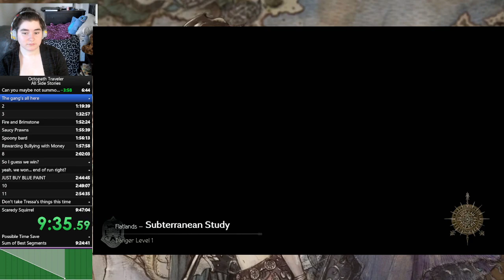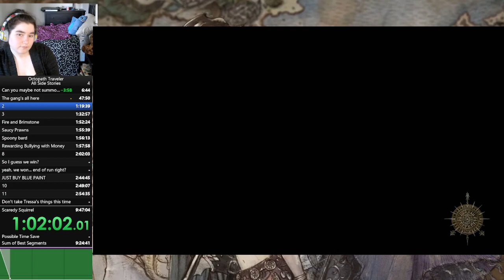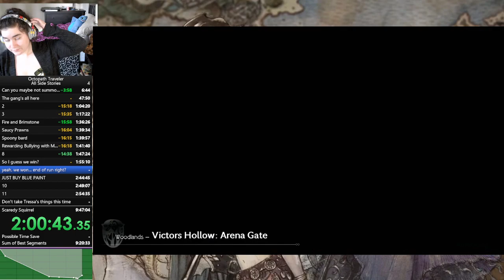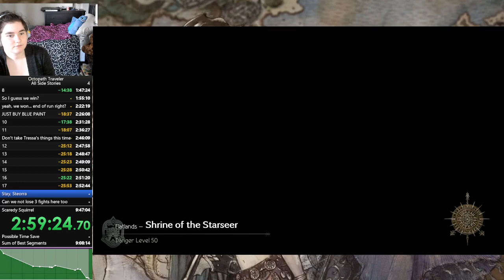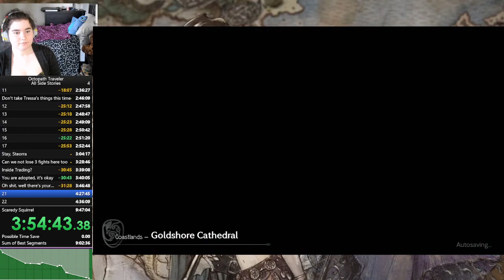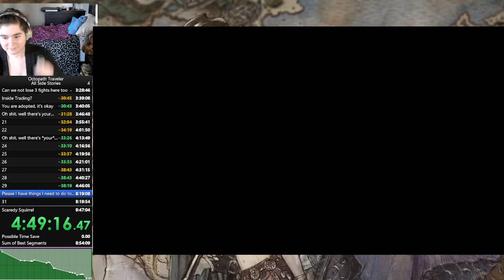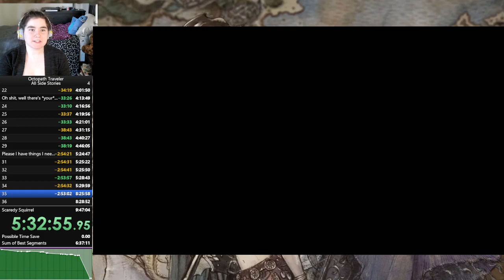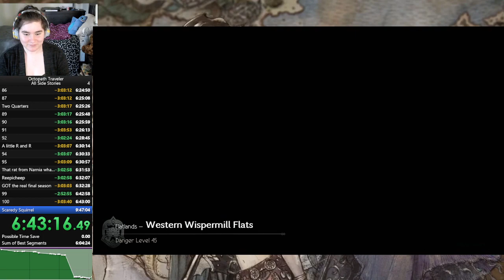(WR - Switch) Octopath Traveler Speedrun - All Side Stories (6:43:27)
World Record as of 22/08/17

Y'all we did it...again, without 3 hours of Galdera! Thank you all so much for being there after the morning failure! Never agree to race Xazu in ASS -- Watch live